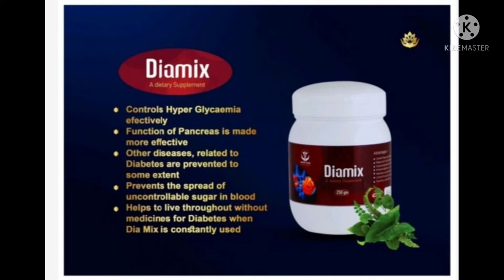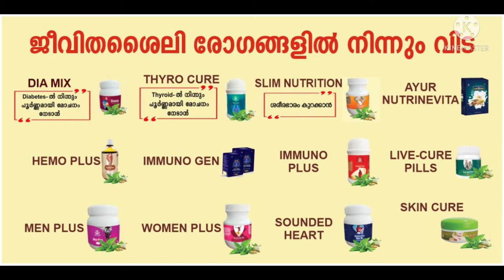എത്ര പഴകിയ ഷുഗറും മാറ്റം... ഇത് മാത്രം ചെയ്താൽ മതി...###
പ്രമേഹത്തിൽ നിന്നും പുറത്തു കടക്കാം മരുന്നില്ലാതെ. Diamix പ്രമേഹം ഇല്ലാതാക്കാൻ സഹായിക്കുന്നു.